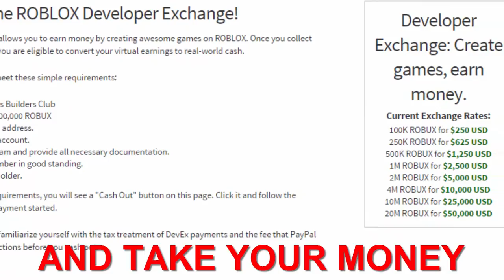Loleris in a Nutshell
Loleris; the cancer of ROBLOX.